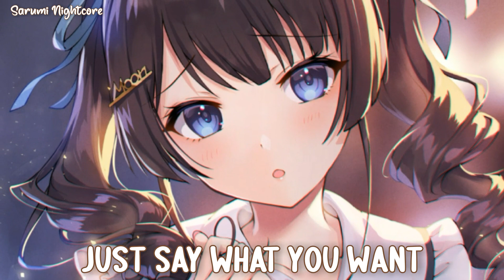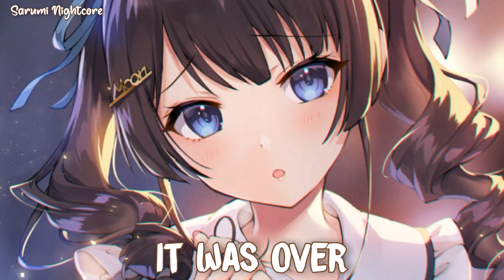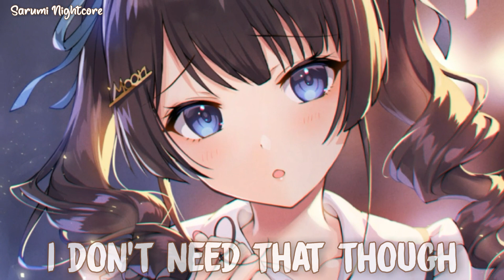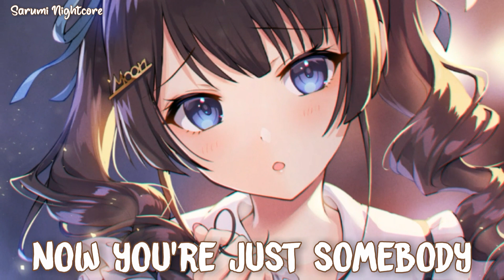Nightcore - Somebody That I Used To Know (Lyrics) (32Stitches ft. Salvo)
32Stitches ft. Salvo - Somebody That I Used To Know

And you didn't have to stoop so low

Somebody
(I used to know)
Somebody

Somebody